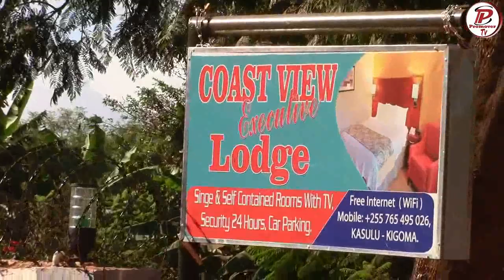USHUHUDA WA ALIYEKUWA KIWETE_Part 2(Aliyeniroga alizimia kuniona hai)